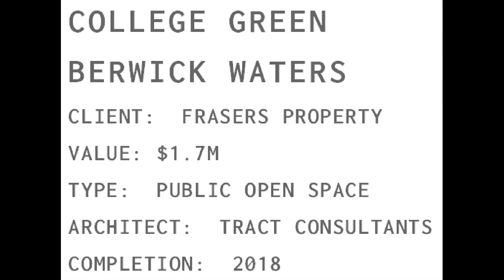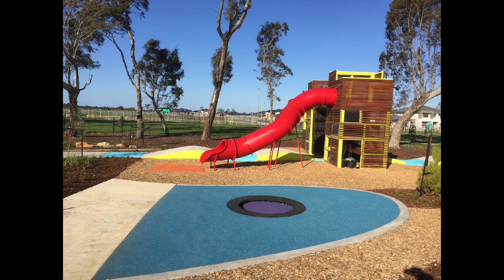College Green Berwick Waters Clyde North Victoria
Opened in Sept 2018, the new Grand Prix Park has been inspired by the world’s greatest raceways and will be popular with young people who love to ride bikes, scooters or rollerblade.

Designed by Tract Consultants for Australand Residential / Frasers Property; the Berwick Waters development is around 36 hectares of wetlands in Melbourne's SE growth corridor.

Rubber mounds, snake run and side bowl keep it challenging for young riders. Spectators can watch from the grandstand and the bridge connecting the two towers then take the tunnel slide down to ground level. There is also a few bench seats near the track. Oh, and a big fresh field of lush turf flanked by ancient gums ... a great place for some @kick2kick!

For those not riding there is some mini in-ground trampolines, a set of swings and a zipline (flying fox). BBQ facilities, seating and a drinking fountain provided.